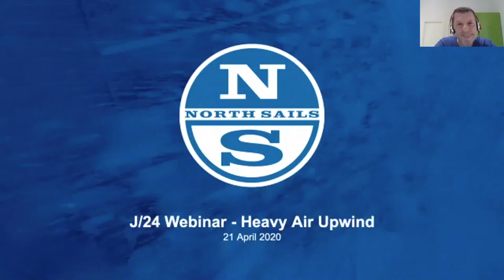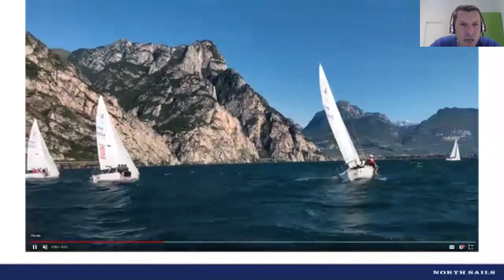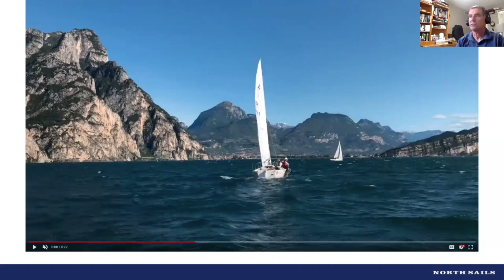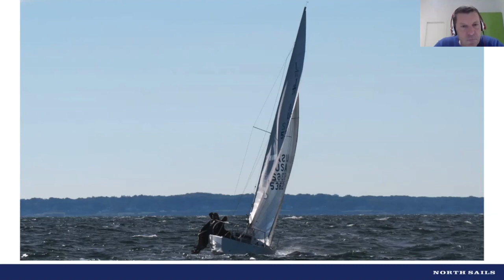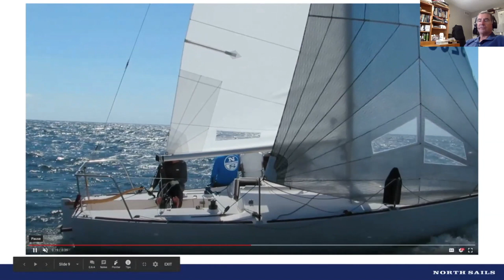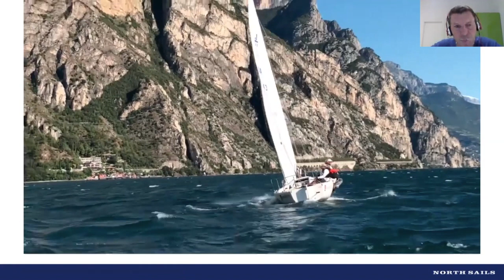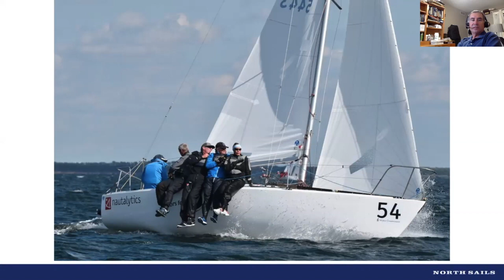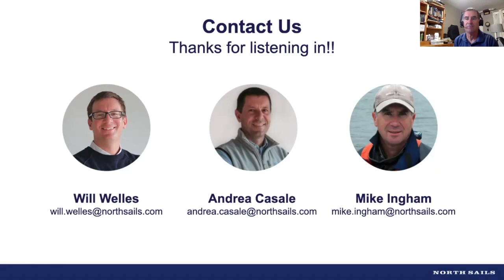Let's Talk J/24 | Upwind & Heavy Air Technique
Join J/24 experts Will Welles, Andrea Casale and Mike Ingham for an informal web talk on heavy air techniques.

Webinar topics:
5:03 - J/24 Blade Jib vs Genoa decision
11:45 - Balancing the J/24
26:45 - Trimming the J/24 Genoa
54:00 - Trimming the J/24 Blade Jib
1:05:56 - Sailing the J/24 in 25+ knots